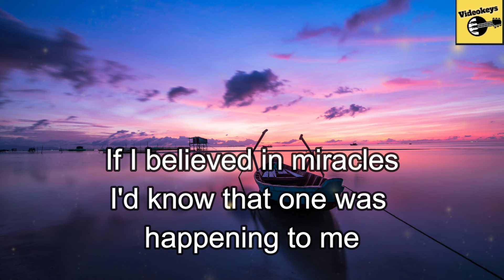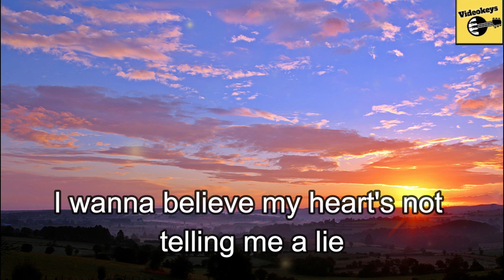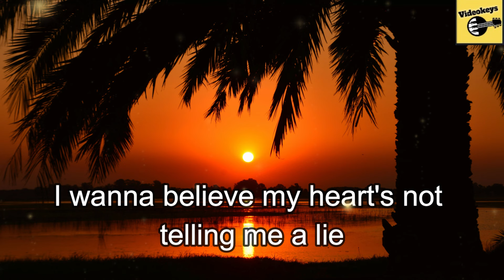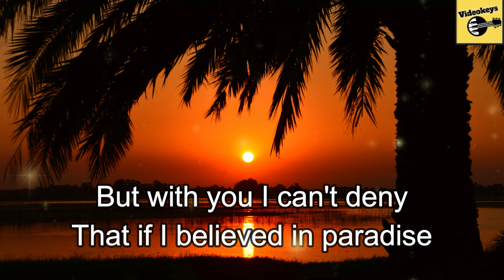If I Believe - Patti Austin Male Key Karaoke Lyrics (Minus 1)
IF I BELIEVE - PATTI AUSTIN
MALE PITCH

If I believed in paradise
I'd swear I must be there
I'd swear I must be there right now with you
If I believed in miracles
I'd know that one was happening to me

But if I don't believe in paradise
And miracles aren't real
Then someone tell me
What is this I feel

I wanna believe it's love this time
I wanna believe my heart's not telling me a lie
But with you I can't deny
That if I believed in paradise
I'd swear I'm there

If I believed in magic spells
It all would be so clear
A magic spell must have brought you here
If I could see the future
I'd see if you and I were meant to be

But I don't know any magic
And tomorrow's just a dream
Then something in this fantasy is real

I wanna believe it's love

I'm there
I'm there
If I believed